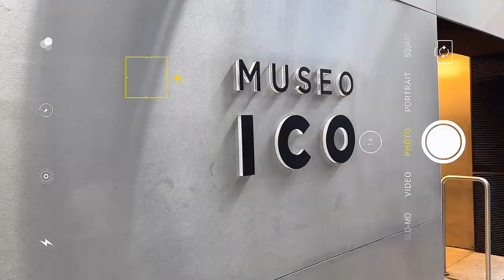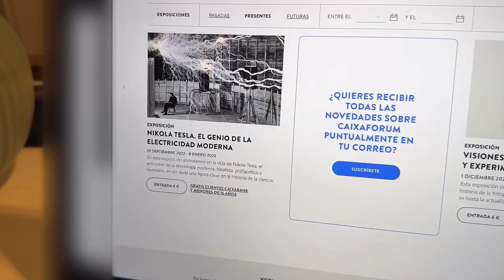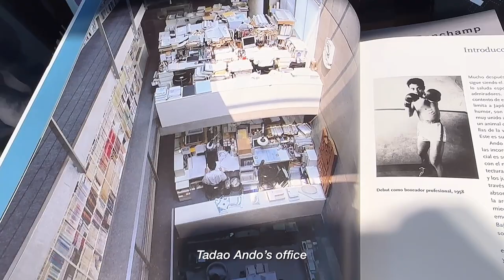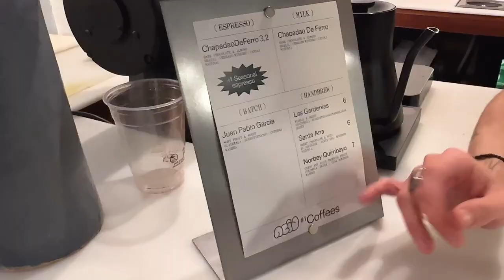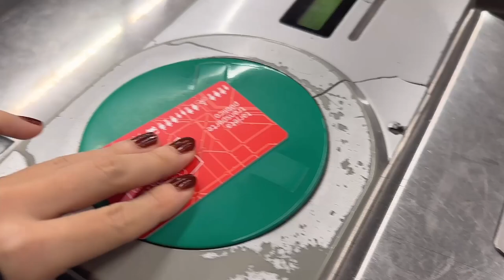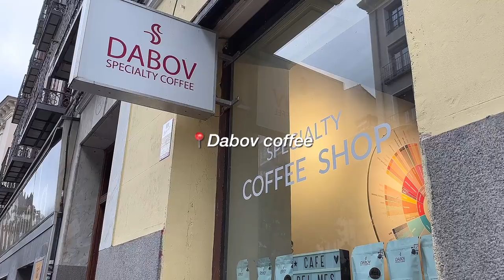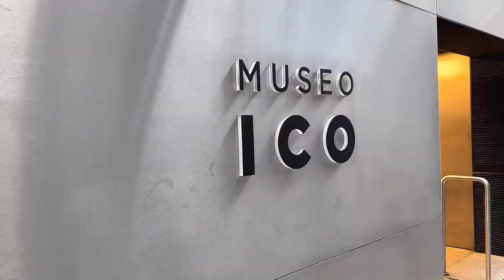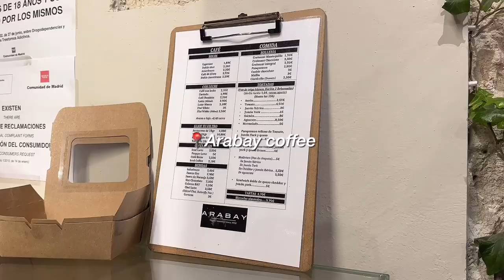Madrid vlog, What I Eat in (almost) a week, specialty coffee cafe hopping, food recs, architecture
Hi, welcome to a WHAT I EAT vlog!
Last week I went to Madrid for almost a week
Ate a lot of local and not so local food and discovered many specialty coffee options ☺️
Surely more than Barcelona, I hope we get those someday too 🤞🏻

Please follow me strolling in the city, cute cafes hopping and visiting some nice architecture 🤍

Coffee and buildings is one of the best combos imo 🥹

Hope you all enjoy the vlog and take care!

a realistic week (mon-fri) productive study and work life 🍂 what I eat, going to cute cafes | VLOG